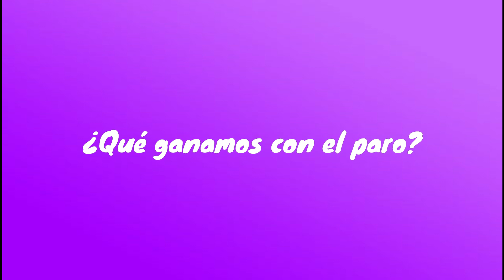FEMINISMO ¿Qué significa un día sin nosotras?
Ante todo el revuelo social que ha causado el próximo paro de mujeres del 9 de marzo 2020 en México, me doy cuenta que todos opinamos pero no todos sabemos bien lo que hay detrás. Undíasinnosotras es una manera de manifestar que juntas podemos lograr que nuestras voces lleguen a donde muchas otras no llegarán jamás... porque ya no están.

659 SUSCRIPTORES ¡GRACIAS!